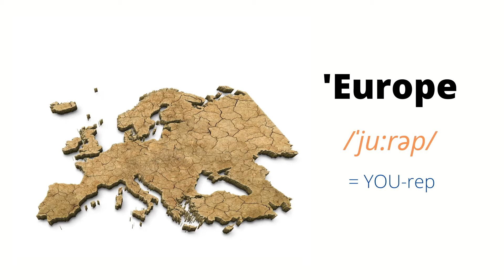COMMENT PRONONCER LES CONTINENTS EN ANGLAIS (British accent)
Cours de prononciation anglaise. Apprenez à bien prononcer les continents européens en quelques minutes !

Vous y trouverez plus de 10 vidéos pour booster votre accent et prendre confiance en vous !

RDV sur la chaîne Dr Grammar pour avoir accès à des cours d'anglais (grammaire, expression, prononciation, méthode).